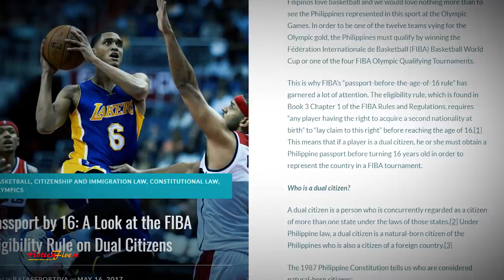KAYA BANG TALUNIN NG GILAS ANG CHINA? | MAKAKALARO PA BA SI JORDAN CLARKSON SA SUSUNOD NA ASIAD?